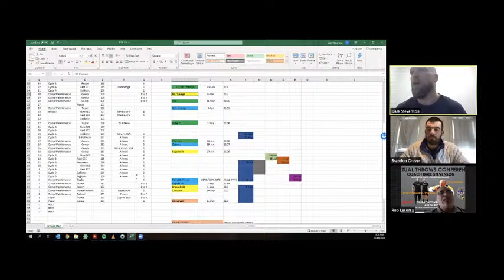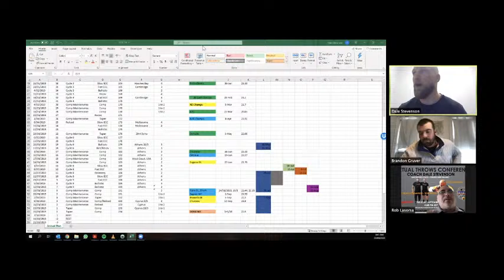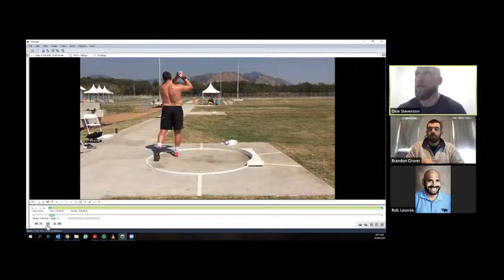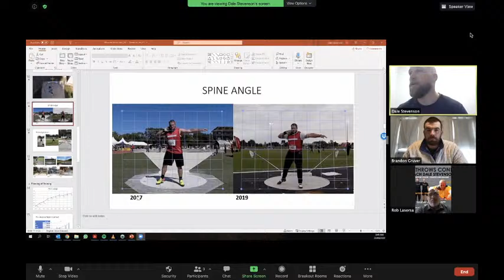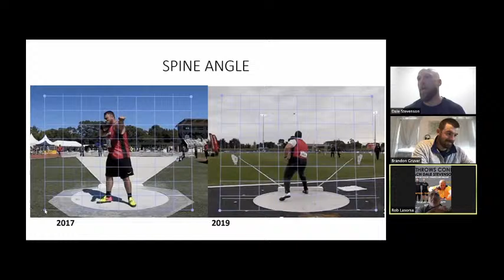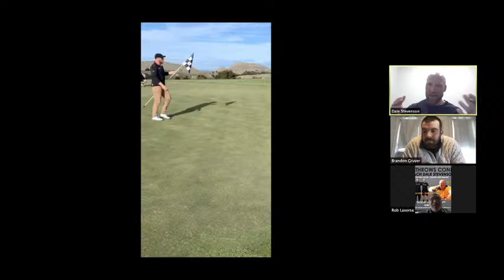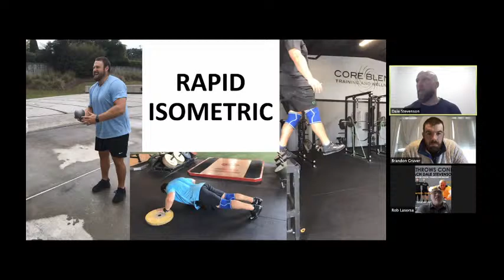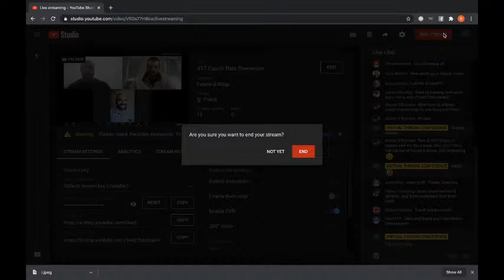#17 Coach Dale Stevenson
Join us for a chat with Coach Dale Stevenson.  Dale is the Lead Throws Coach for Athletics New Zealand, and coach to World Champion and Olympic Bronze Medalist Tom Walsh!